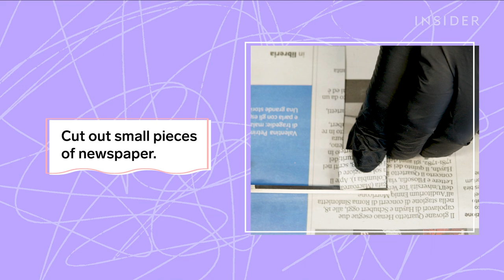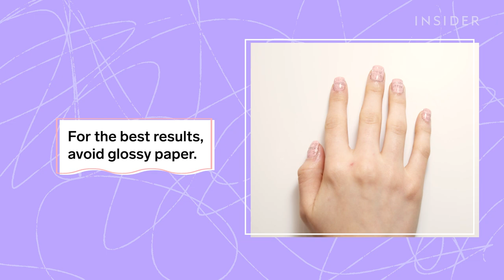Easily Transfer Newspaper Text To Nails | Beauty Insider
This manicure uses newspaper to transfer text onto nails. First, apply a contrasting base color to the nails. Cut small pieces of newspaper and then dip the pieces into water or hydrogen peroxide. Carefully press the newspaper clippings onto the nails for a few seconds. Then peel to reveal the design. Finish off with a topcoat.